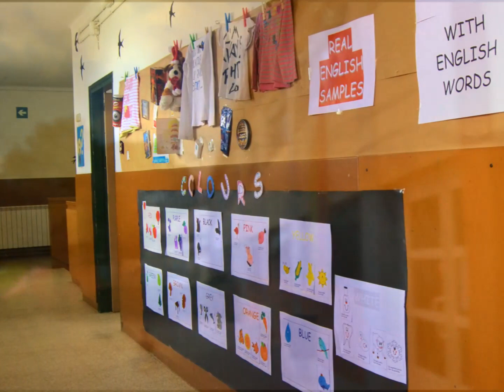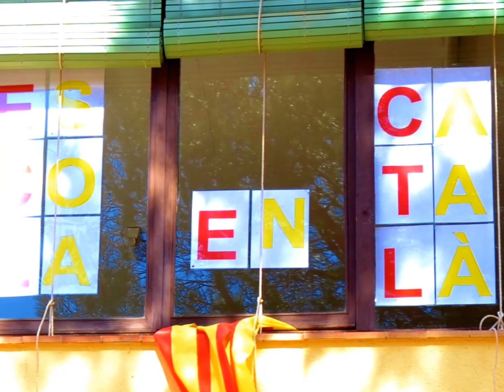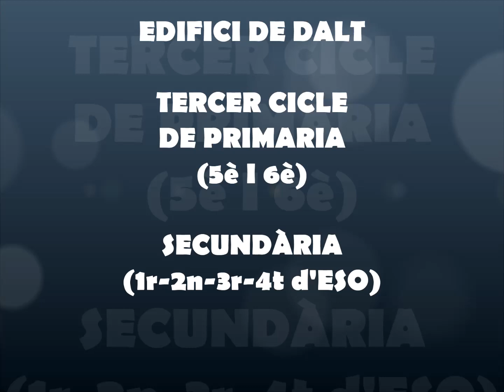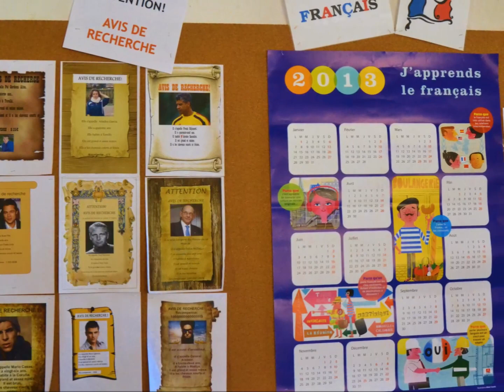ESCOLA ROCAPREVERA - PORTES OBERTES 2.0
Per a tothom que vulgui conèixer l'Escola Rocaprevera per dins i fora.